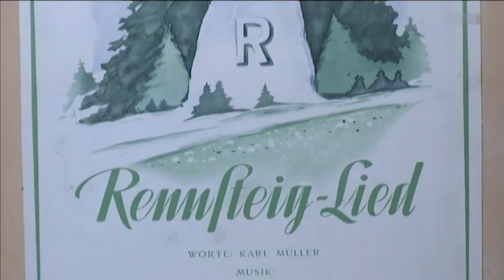Herbert Roth - Rennsteiglied 1951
(mit Waltraut Schulz)

Ich wandre ja so gerne am Rennsteig durch das Land,
den Beutel auf dem Rücken,
die Klampfe in der Hand.
Ich bin ein lustger Wandersmann,
so völlig unbeschwert.
Mein Lied erklingt durch Busch und Tann,
das jeder gerne hört!

Diesen Weg auf den Höhen bin ich oft gegangen,
Vöglein sangen Lieder,
Bin ich weit in der Welt habe ich verlangen
Thüringer Wald nur nach dir. (2x)